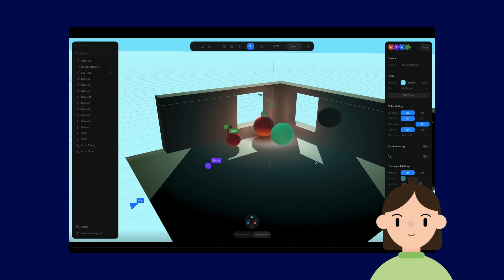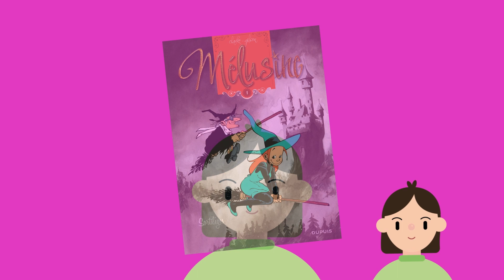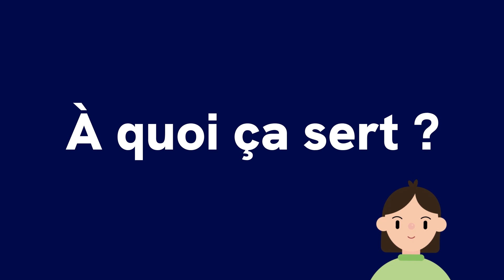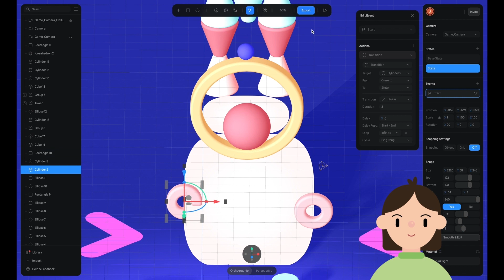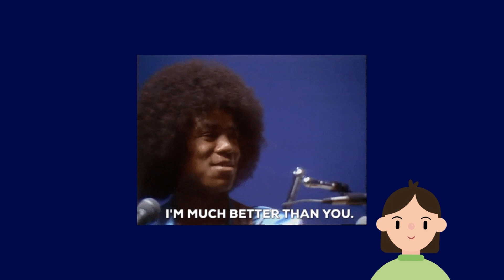Prise en main de l'outil Spline 3D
Vidéo réalisée par les étudiants en cycle bachelor UI/UX design (cursus Diplôme de design Bac +5) dans le cadre de leur cours de revue de veille en 3e année.

"Dans cette vidéo, découvrez notre rétrospective sur la découverte de l'outil Spline 3D. Une petite narration des étapes de ce projet, de la découverte aux rendus finaux, en passant par la création et l'exploration."

Matériel :

- Un mac
- La suite adobe
- Une bonne connexion internet
- De l'huile de coude

Vidéo réalisée par Mélusine Grulet, Youri Le Luel et Jeanne Bramkamp, étudiants du cycle bachelor UI/UX design encadré par Florent Michel